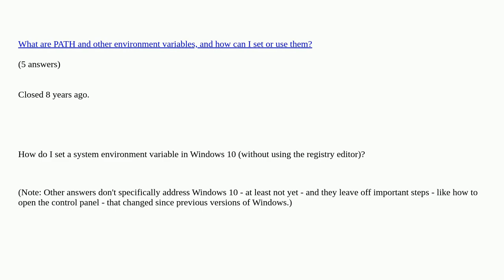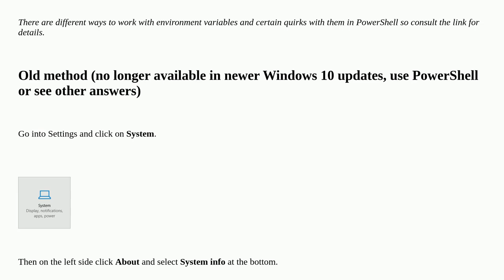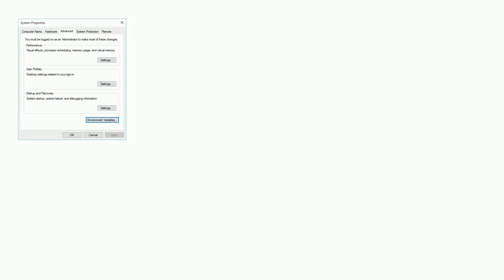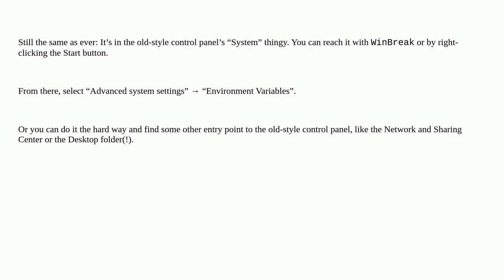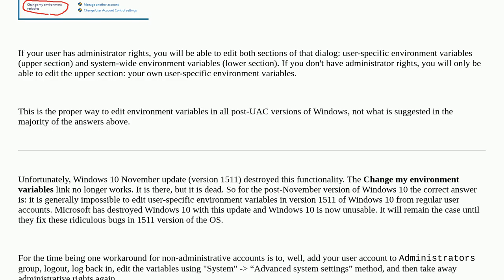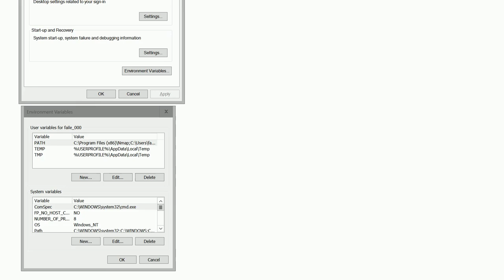How do I set system environment variables in Windows 10?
How do I set system environment variables in Windows 10? duplicate

A special thanks goes out to the awesome community

  windows windows-10